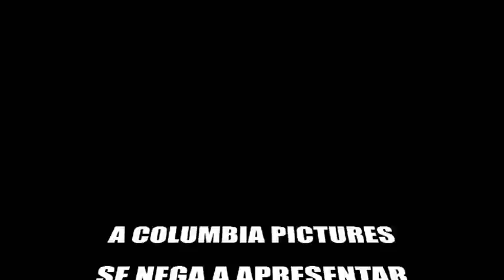As Aventuras de Gui & Estopa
Esse é um dos trailers do filme "As Aventuras de Gui & Estopa" que está no Anima Mundi 2009.